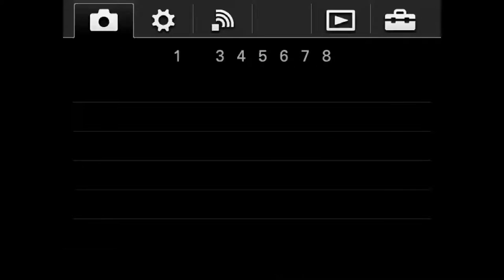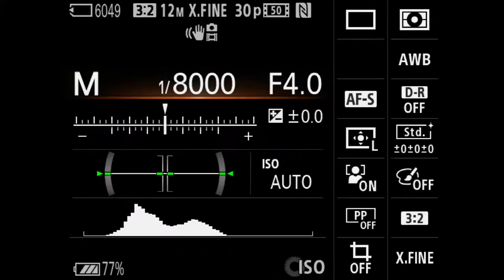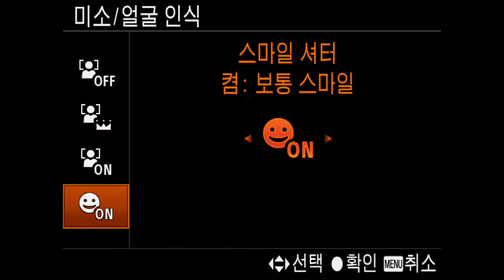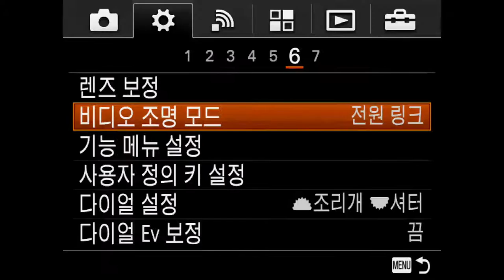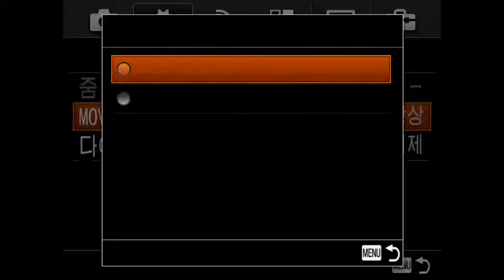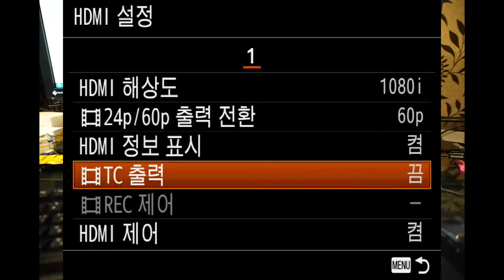SONY A7S MENU